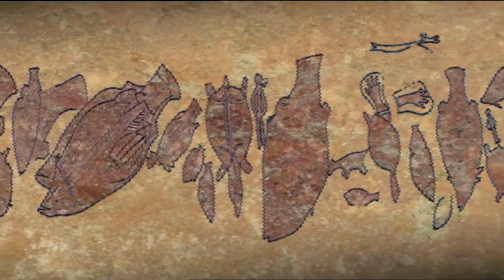The Men of the Fifth World: documentary about the intrepid Australian aborigines (FULL DOCUMENTARY)